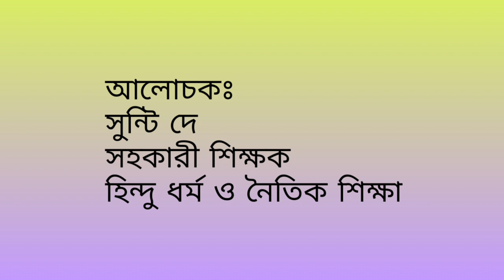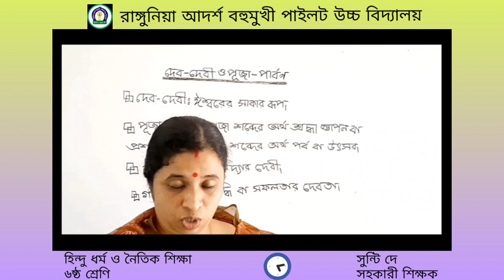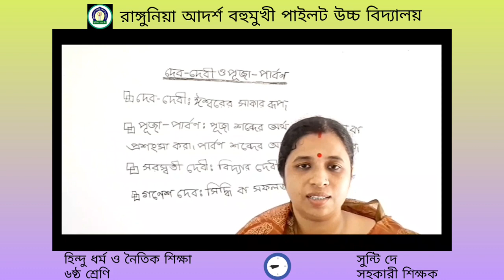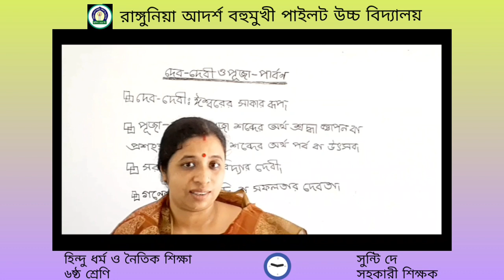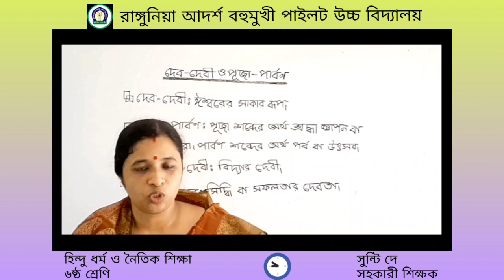হিন্দু ধর্ম ৬ষ্ঠ ১